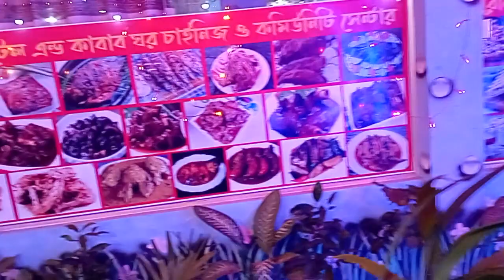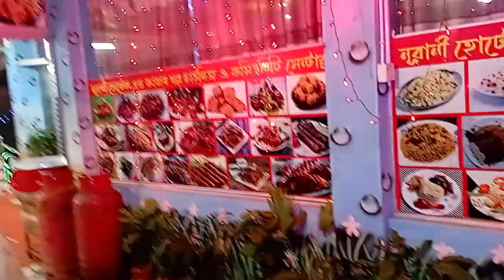নূরানী হোটেল এন্ড কাবাব ঘর। নবাবপুর,চান্দিনা,কুমিল্লা